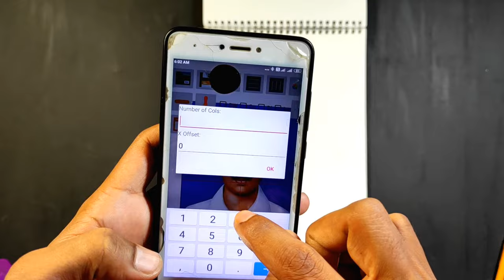Can I draw bhagat Singh Ji | Drawing Bhagat Singh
*Paper*

Campap ARTO Teken A4 180 GSM Sketch and Drawing Pad, 20 sheets

Derwent A4 Portrait Sketch Pad - 30 Sheets, 165 GSM

*Pencil*

Artline Love -Art 6 Sktech Pencils (Pack Of 2)

Apsara Absolute Pencils Value Pack - Pack of 20

Camlin Kokuyo Medium/Soft/Hard Charcoal Pencils

*Eraser*

Brustro Kneadable Art Eraser (Pack of 6)

Tombow Mono Zero Round Shapre Silver Eraser

*more.

Isomars Paper Stumps Set Of 6

tutorial

 best drawing paper-

                          ♥️|| GOAL ||♥️
       🇮🇳INDIA ME ART KO POPULAR KRNA🇮🇳

Bhagat Singh painting,Bhagat Singh drawing,15 August painting,Bhagat Singh ji ki painting,param arts,drawing Bhagat Singh,drawing video,acrylic colour painting,Bhagat Singh acrylic colour painting

Bhagat Singh Outline Tutorial
Drawing Bhagat Singh